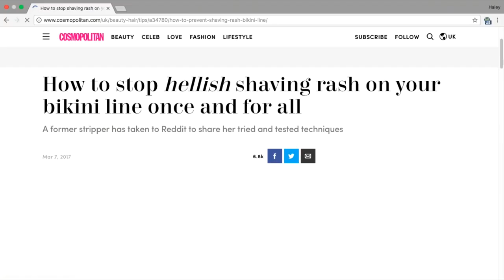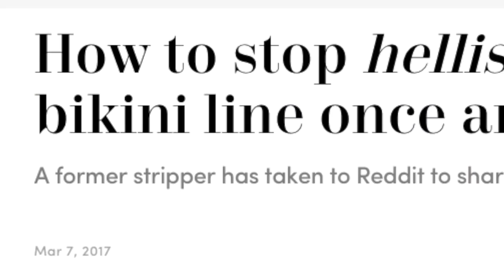testing stripper life hacks for shaving my bikini line